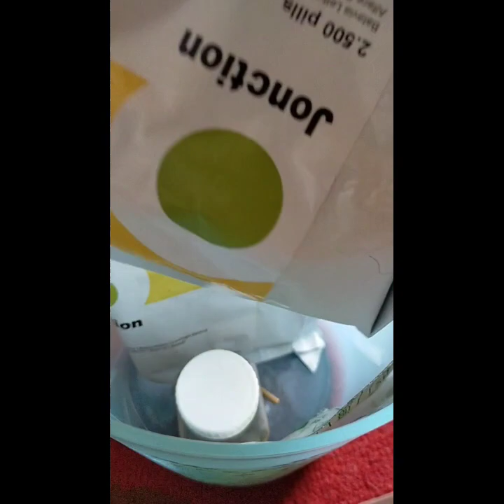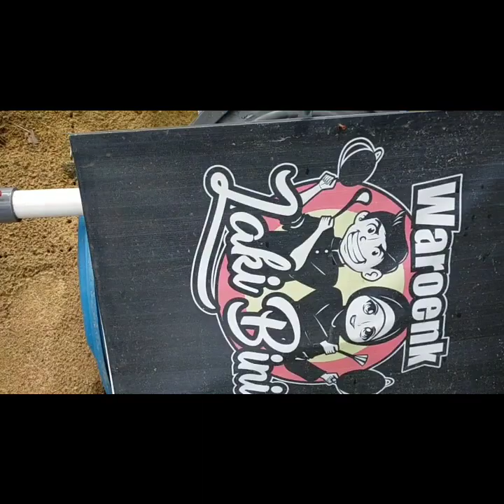Proses persemaian, peremajaan dan pembesaan selada RZ Junction